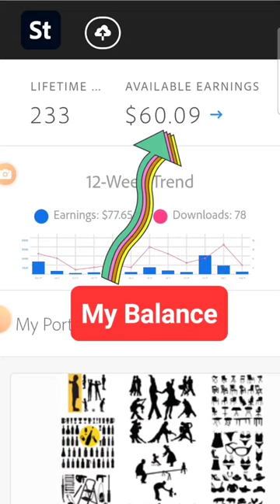Adobe Stock My Balance $60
All about Stock Photography